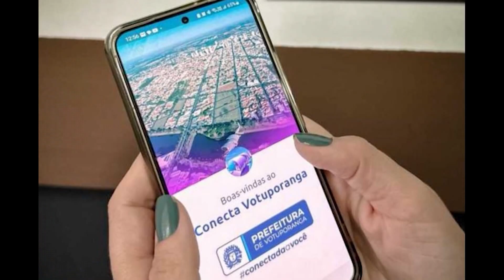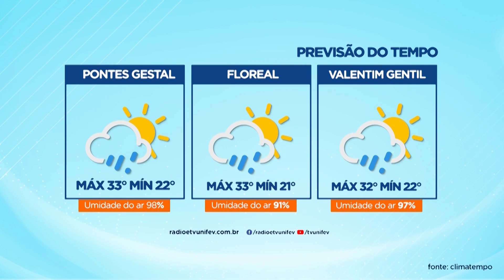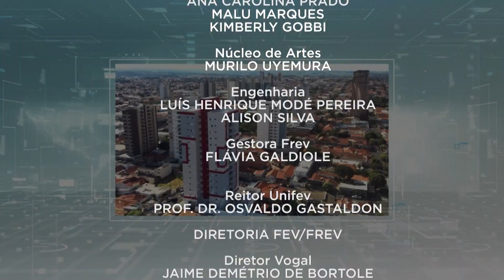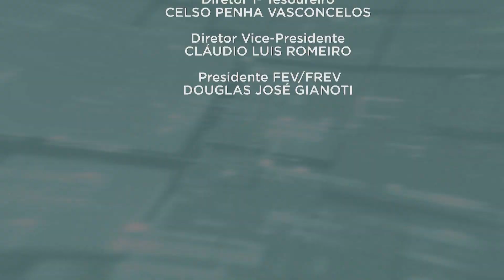TVU Jornal | 12/04/2024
Confira o TVU Jornal com as principais notícias de Votuporanga e região. Entre os destaques, Prefeitura de Votuporanga abre prazo para a população contribuir com sugestões para compor o orçamento de 2025.